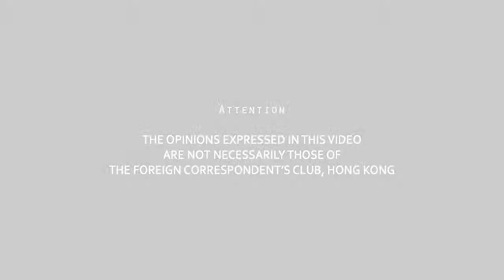2014.03.27 - David E. Kaplan (Topic: We Are Not Alone... Investigative Journalism Goes Global)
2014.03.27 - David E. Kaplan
Executive Director, Global Investigative Journalism Network

Topic: We Are Not Alone... Investigative Journalism Goes Global

Journalism is under attack everywhere in Asia -- Kevin Lau is chopped in Hong Kong, China's government claws back central control over a burgeoning media industry, murders in Mindanao go unpunished, reporters are arrested in newly opened Burma for exposing a chemical weapons lab. Many big media companies lack the budget or commitment to push back against government intimidation. In spite of this, investigative journalism has taken root in the region as it spread globally over the past 15 years. Investigative teams in Brazil, China, and India are now capable of doing world-class work, while data journalism and digital tools have expanded the reach of reporters across borders. Mr. Kaplan will look at the prospects for the field's continued growth -- in Asia and around the world.

Over a 35-year career, Mr Kaplan has reported from two dozen countries and won more than 20 major awards. He was a chief investigative correspondent for U.S. News & World Report, and his books include YAKUZA, on the Japanese mafia, and Fires of the Dragon, on the murder of Chinese-American journalist Henry Liu. The Global Investigative Journalism Network is composed of nonprofit investigative journalism organizations that produce stories, conduct training, provide resources, and encourage the creation of similar nonprofit groups. It was created in 2003 when more than 300 journalists from around the world gathered for the second Global Investigative Journalism Conference in Copenhagen. Since then it has grown to more than 90 member organizations in 40 countries.